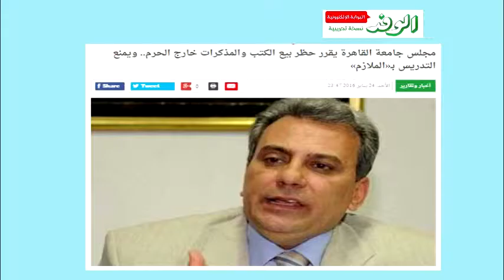شفاف | جامعة القاهرة تعلن الحرب على "بين السرايات" والطلاب عالقون في المنتصف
بعد إقرار رئيس جامعة القاهرة، د.جابر نصار، بعض الضوابط لتطوير وإصدار الكتاب الجامعي وحظر بيع ودخول الملازم الحرم الجامعي، أخر شهر يناير الماضي.

رصد "شفاف" آراء الطلاب والأساتذة في الأمر، وكذلك حيثيات القرار من داخل مكتب نائب رئيس جامعة القاهرة لشؤون التعليم والطلاب.

• تقرير: نسمة نافع و عبد الله علي
• مونتاج: نسمة نافع